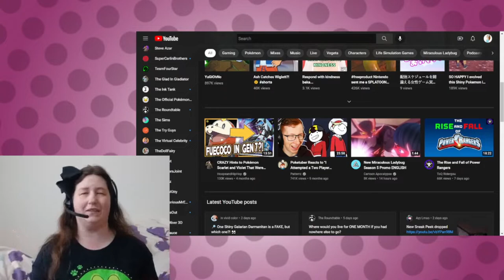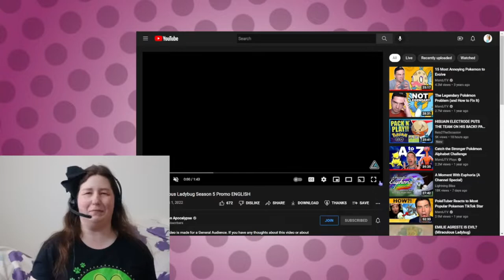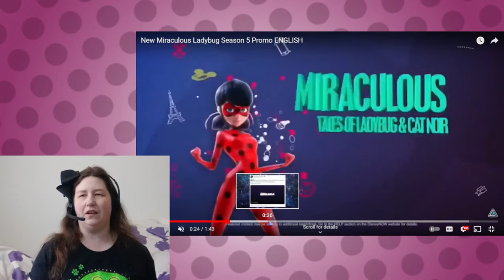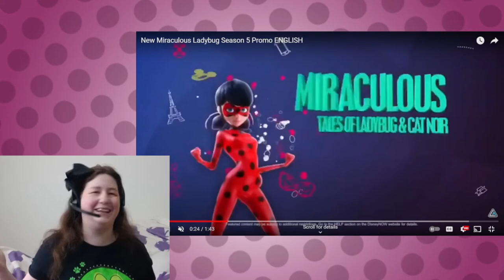Will Kitty Noire become canon?! Miraculous Season 5 Trailer Analysis